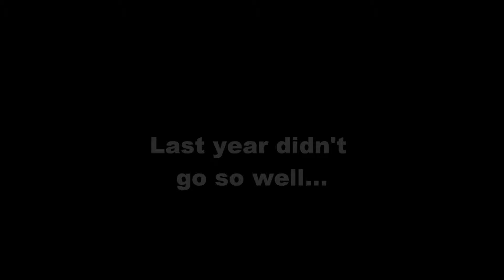Cowboys 2012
I know it's a little long, but, it's my first sports highlight film!!!